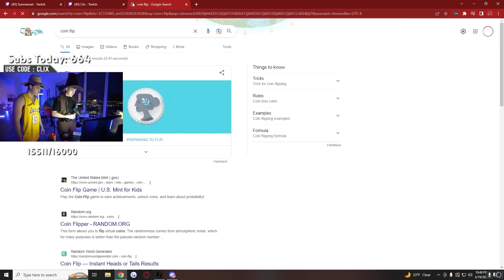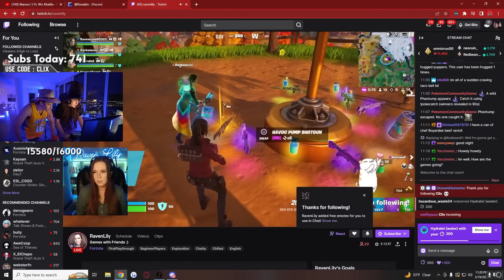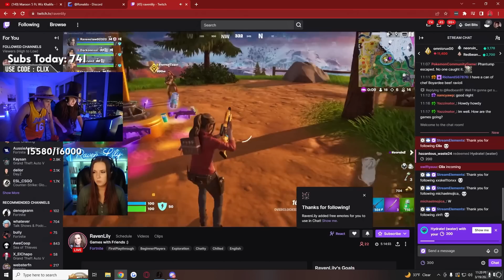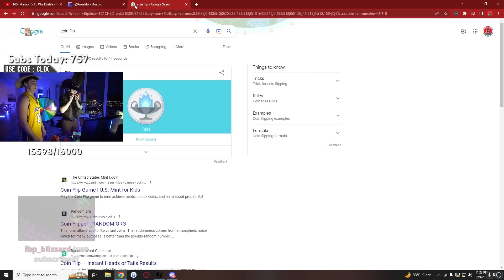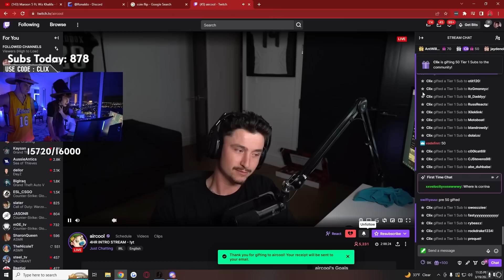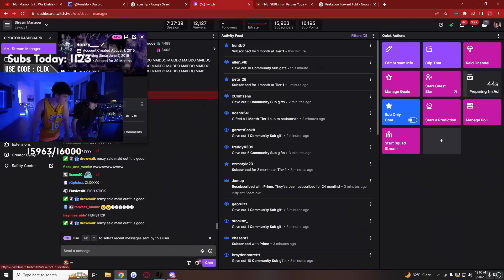Rachel Brockman EXPOSED Clix... | Scam Sunday